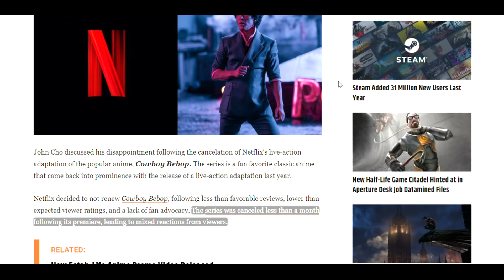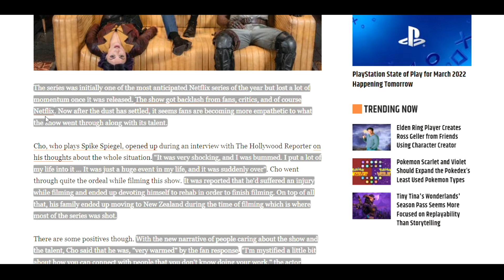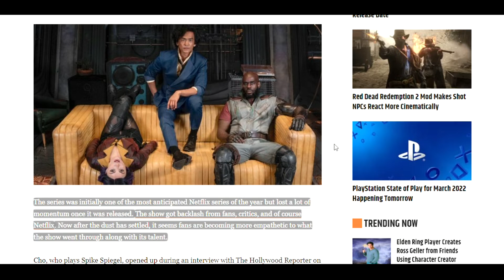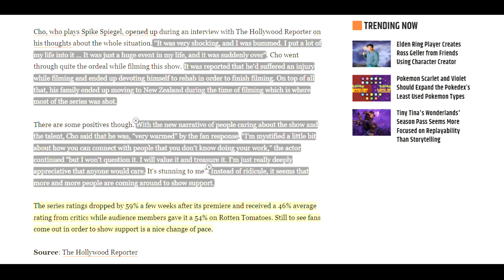John Cho on Cowboy Bebop Netflix Adaptation Cancellation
I really don´t remember John Cho doing any kind of statement after Cowboy Bebop was terminated haha!! But I understand a bit what he feels after dedicating so much time to this series.
My art: IG @arkangel_merici

Outro Song By Tobylane on Pixabay